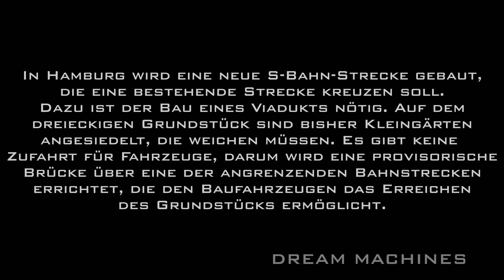BAUSTELLE EISENBAHN BRÜCKE BAGGER + LIEBHERR MOBILKRAN THÖMEN S-Bahn S4 HAMBURG #1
⬇️⬇️⬇️ CLICK FOR MORE ⬇️❌⬇️❌⬇️ MEHR INFOS ⬇️⬇️⬇️
Heavy machines at work! Cranes, excavators, trucks, dozers, loaders, Liebherr, Caterpillar, Komatsu, Mercedes, Scania ■ Construction vehicles

In Hamburg wird eine neue S-Bahn-Strecke gebaut, die eine bestehende Strecke kreuzen soll. Dazu ist der Bau eines Viadukts nötig. Auf dem dreieckigen Grundstück sind bisher Kleingärten angesiedelt, die weichen müssen. Es gibt keine Zufahrt für Fahrzeuge, darum wird eine provisorische Brücke über eine der angrenzenden Bahnstrecken errichtet, die den Baufahrzeugen das Erreichen des Grundstücks ermöglicht.

🚜 🚚 MASCHINEN IN DIESEM VIDEO:
- Sennebogen 613E Mobilkran
- Liebherr LTM 1230-5.1 Mobilkran Thömen Hamburg
- Yanmar ViO Minibagger

Aktiviere die 🔔 GLOCKE 🔔 beim Abo-Button direkt unter dem Video für aktuelle Benachrichtigungen zu meinen neuen Uploads!

➡️ Du kannst auch einfach deinen Werbe-Blocker auf Youtube ausschalten, durch die angezeigten Spots bekomme ich eine kleine Provision. Danke!

●▬▬▬▬▬▬▬▬๑۩۩๑▬▬▬▬▬▬▬▬●

A new rapid transit rail line is being built in Hamburg/Germany which has to cross existing railway tracks. Erecting a new viaduct is necessary an the triangle area where gardens are located. Due to no access for heavy machinery to the construction site surrounded by railway tracks a temporary bridge has to be built across railway tracks.

🚜 🚚 MACHINES IN THIS VIDEO:
- Sennebogen 613E mobile crane
- Liebherr LTM 1230-5.1 mobile crane
- Yanmar ViO mini excavator

You can support me! ☑️

➡️ Or just deactivate your Ad-blocker on Youtube! I will get a little commission when you are watching a quick advertising spot. Thank you!